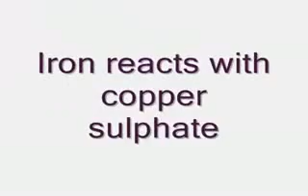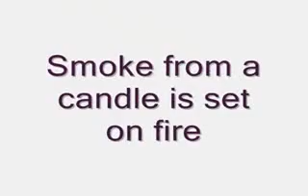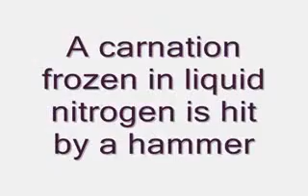Must watch awesome chemical reactions.. don't miss it at any chance!